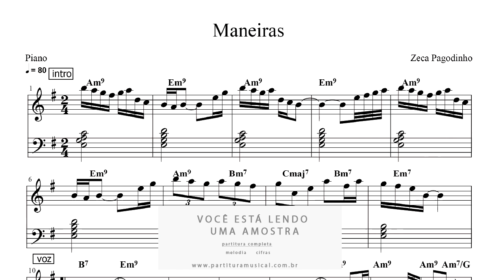Partitura de Piano Maneiras - Zeca Pagodinho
Formato: PDF